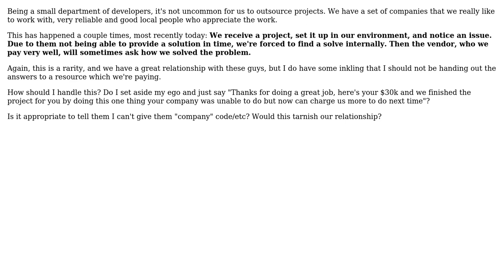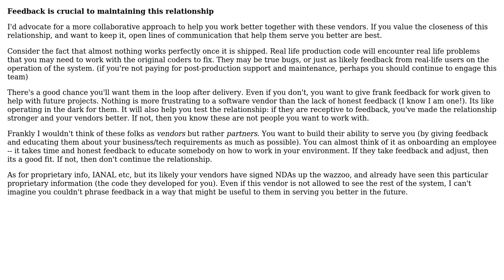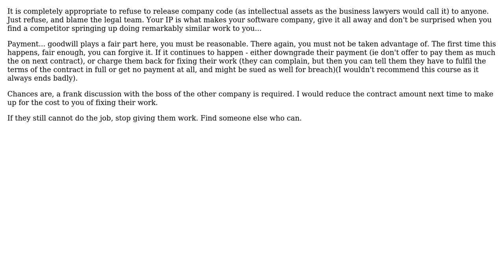How to handle a vendor who asks for the solution of an issue they could not solve?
Software Engineering: How to handle a vendor who asks for the solution of an issue they could not solve?

With thanks & praise to God, and with thanks to the many people who have made this project possible! | Content (except music & images) licensed under CC BY-SA | Music | Images & others | With thanks to user gbjbaanb user Doug T. user chrisboustead and the Stack Exchange Network Trademarks are property of their respective owners. You are responsible for your own actions.